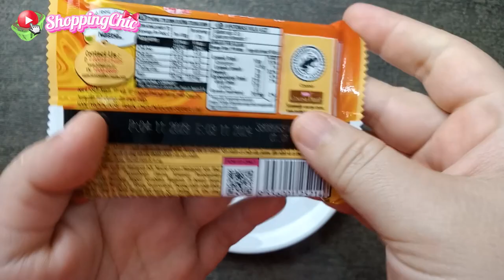KITKAT GOLD FEST